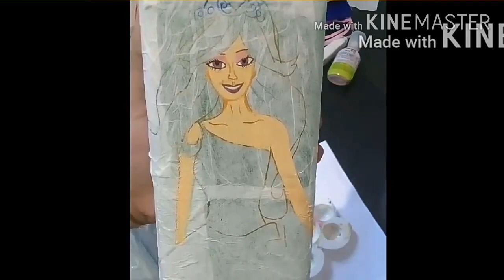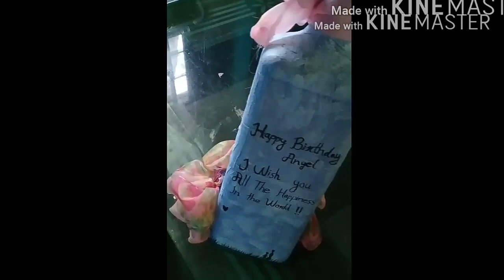Simple and amazing bottle art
SIMPLE BARBIE DOLL BOTTLE
BARBIE'S 3D PICTURE
3D effects bottle